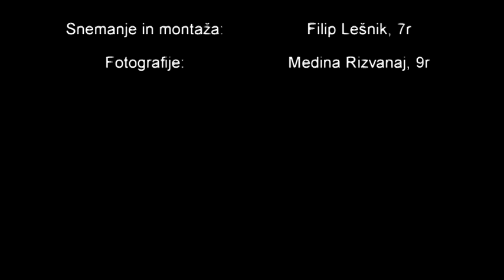Pust 2024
Pustovanje 2024